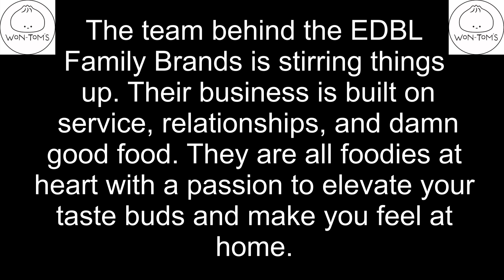Who’s at The Chef’s Table with Chef Dan? Troy woks us through Won Tom's greatest hits. Part 6 of 10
SoFloDining Explores Won Tom's Asian Fusion Cuisine in Deerfield Beach

Craving incredibly authentic Asian flavors? Look no further than Won Tom's, a culinary gem in Deerfield Beach. In this exclusive video from SoFloDining, you'll get a behind-the-scenes look at this popular restaurant and its mouthwatering dishes.

Join Troy as he shares his passion for food and guides you through the Won Tom's menu. From Dim Sum & Then Sum to Happy Endings, you'll be drooling over the culinary creations. Don't miss the highlight: a decadent smash burger that's sure to tantalize your taste buds.

Ready to experience Won Tom's for yourself? Visit their restaurant in Deerfield Beach or follow SoFloDining on Facebook and YouTube for more exclusive food content.